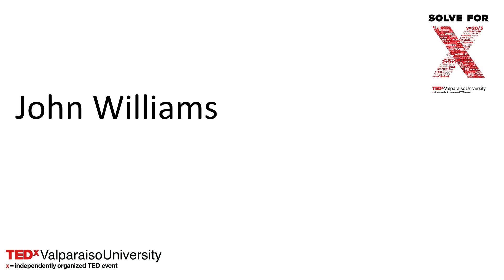Connections: It’s Everything. | John Williams | TEDxValparaisoUniversity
The importance of building connections with one another and how that plays a role in every aspect of someone's life. John Williams is a senior meteorology major with a communications minor from Orlando, Florida. He currently serves as the sports director for VUTV, Valpo’s closed-circuit television signal and movie streaming website, the secretary for the National Society of Black Engineers (NSBE), and an ambassador in admission (AIA) for the Office of Undergraduate Admission. He is also currently a member of Alpha Phi Omega fraternity and the African Student Association (ASA) at Valpo. John was formerly the public relations and activity coordinator for the Black Student Organization (BSO). This talk was given at a TEDx event using the TED conference format but independently organized by a local community.